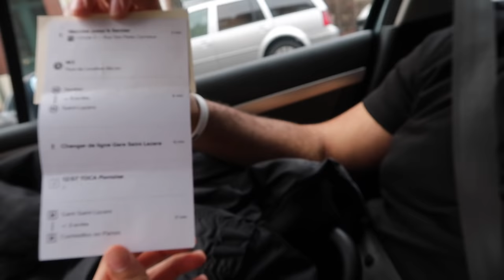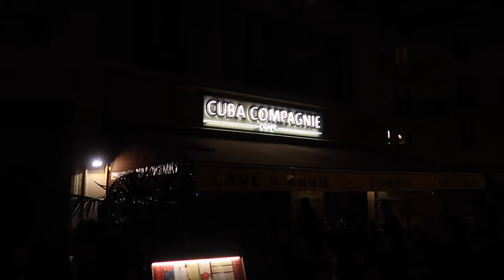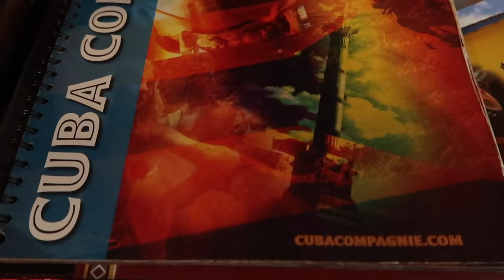CHUTE LIBRE ET ANNIVERSAIRE SURPRISE VLOG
Coucou les amours, aujourd'hui je partage avec vous un vlog un peu spécial. Deux choses :  un anniversaire surprise et un baptême de l'air. J'espère que ça vous plaira. Dîtes moi tout dans les commentaires.

N'oubliez pas de likez et partager mes vidéos.

Restaurant :
Cuba compagnie
Boulevard Beaumarchais
Paris 11 (Bastille)